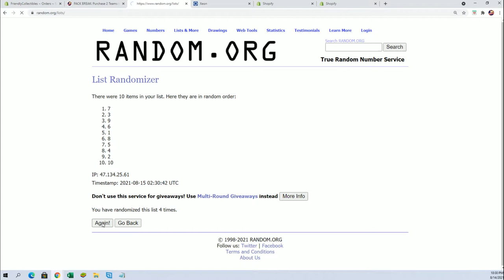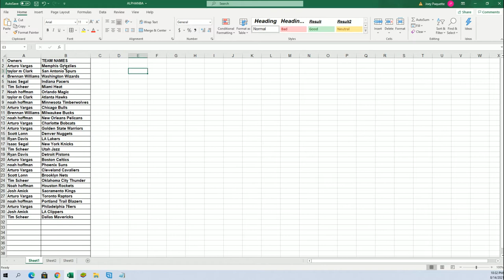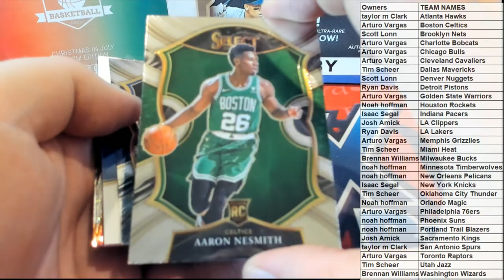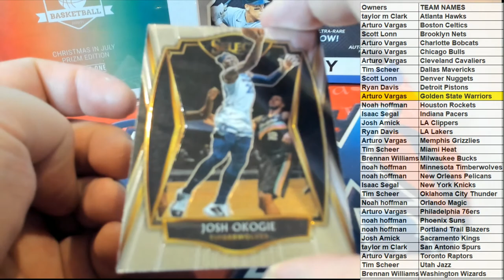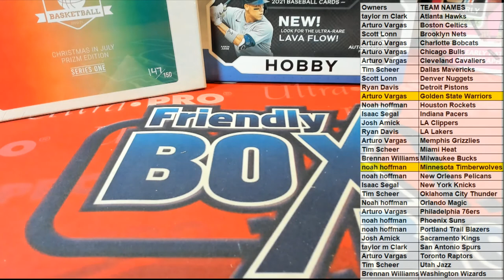2021 Panini Select Basketball Hobby ID 21SELECTBSK159